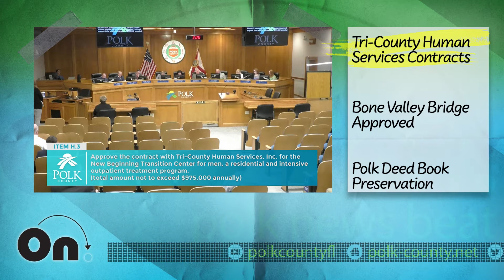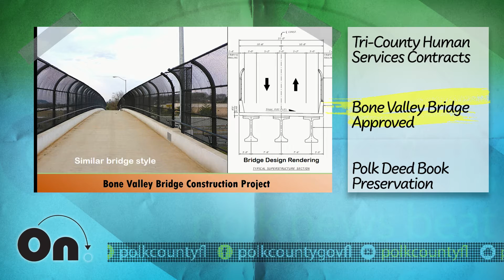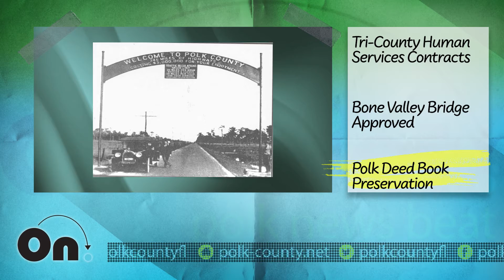On Point: Polk News Beat - September 9, 2022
Stay on point 🎯 with this week's topics:

• 0:17 Tri-County Human Services Contracts
• 1:01 Bone Valley Bridge Approved
• 1:56 Historic Deed Book Preservation

Come back next week to catch up on the top highlighted news that occurs in Polk County!